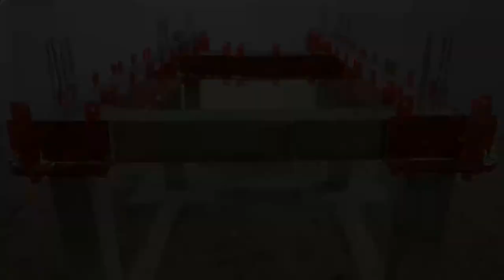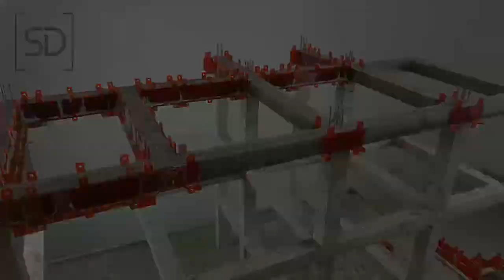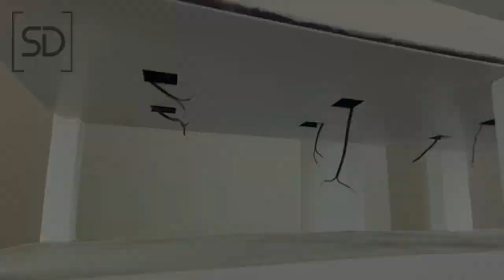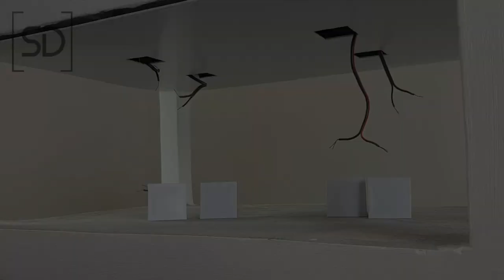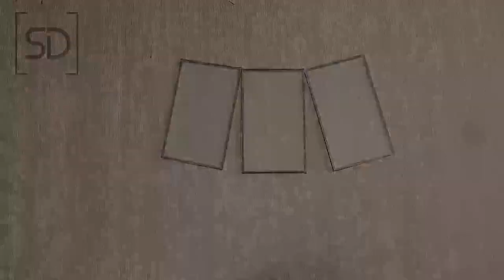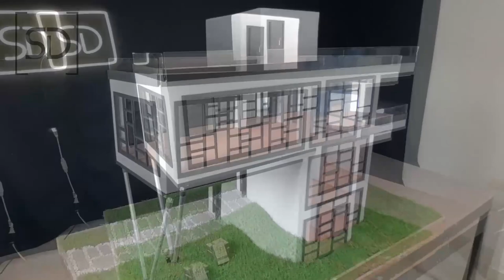INCREIBLE MAQUETA REALISTA CON MINI LADRILLOS || BRICKLAYING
In this video we show you the entire process of this incredible miniature house, where it will be used in a wide variety of materials such as concrete, bricks, glass, wood, steel, among others.

We want to show you an educational and entertaining process so that you know how incredible the world of miniature architecture is.

The design of this model is inspired by the famous project "Tower House" by the group of architects "Gluck +".

▶  PROCESS
• Excavation
• Stirrups and ties made of wire
• Column structure
• Beam structure
• Foundation footing structure
• Foundation beam structure
• Ground excavation
• Installation of columns, beams and footings
• Mixing and pouring concrete
• Formwork made of acrylic
• Column structure
• Beam structure
• Concrete pouring into columns
• Concrete pouring into beams
• Ground excavation
• Steel mesh installation
• Concrete pouring into floor slabs
• Metallic pilate in "V"
• Plates in metaldeck
• Concrete mix
• Brick walls
• Electrical piping installation
• Mortar on brick walls
• Stucco on brick walls
• Sanding on brick walls
• Manufacture of led lamps
• Drywall installation
• Wood floors
• Elaboration of stairs in wood and steel
• Installation of stairs
• Emptying for steps in concrete
• Outdoor clay flooring installation
• Interior walls in drywall
• Lawn planting
• Creation of wooden doors
• Wooden stair railings
• Sliding glass door
• Glass railings
• Manufacture of glass frames
• Glass installation